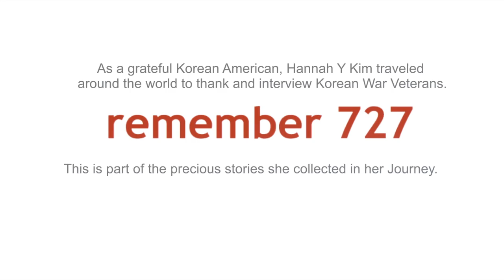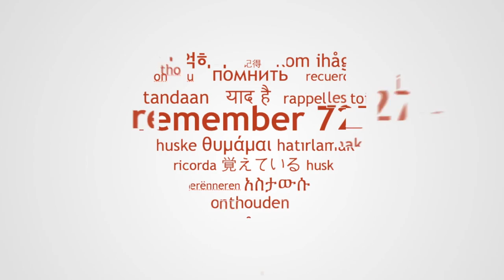Korean War Veteran in Wales (7) - Maindy Barracks